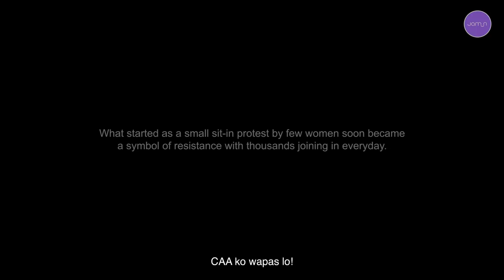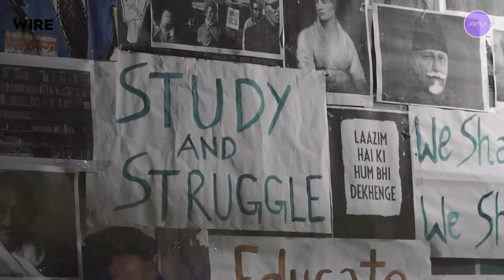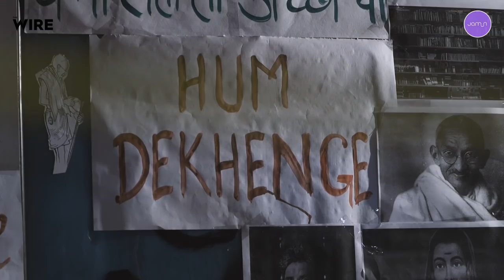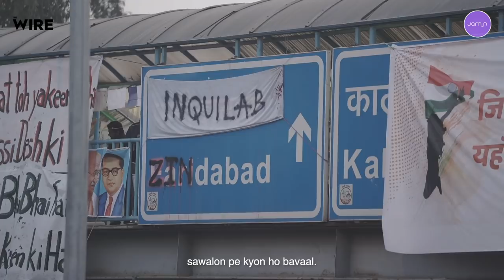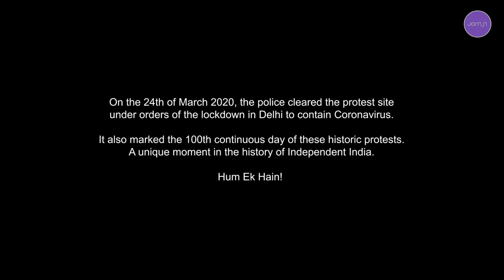The Hundred Days of Azadi: Remembering Shaheen Bagh I The Wire